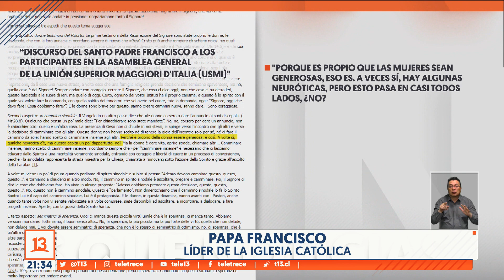Papa Francisco sobre mujeres: "Hay algunas neuróticas"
"Hay algunas mujeres neuróticas", es parte de una frase emitida por el Papa Francisco en una reunión con religiosas. La frase generó una ola de críticas, pero también un debate de fondo, que es la salud mental y los estereotipos.